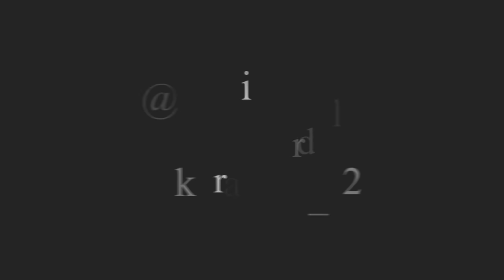BARU NEMUIN MIE BAKSO YG KENYEL KAYAK AGER !! BUMBUNYA KHAS HANYA ADA DI BAKSO LEGEND INI !! ENDUL..